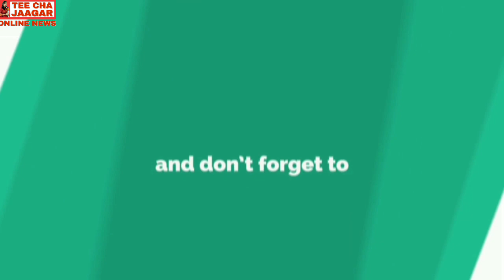# एकत्रित निवडणूकीचा फायदा भाजपलाच? sharvari pawar editor